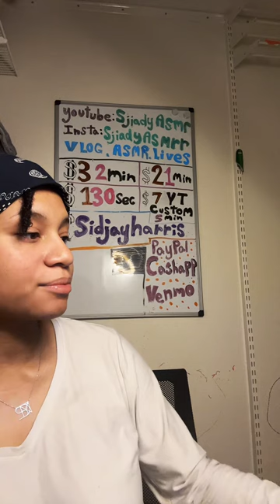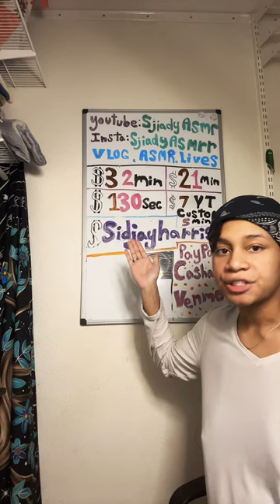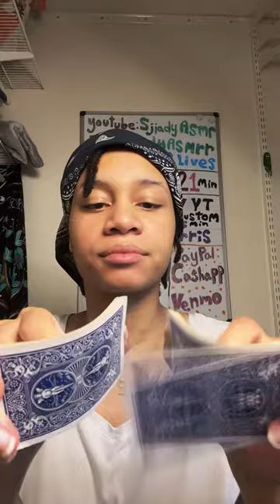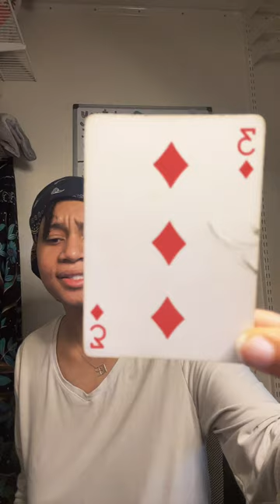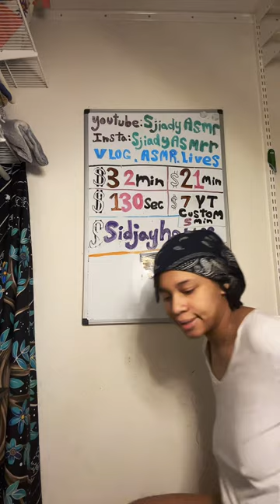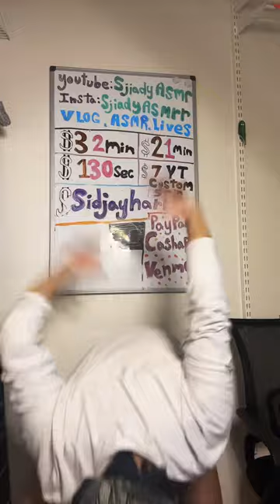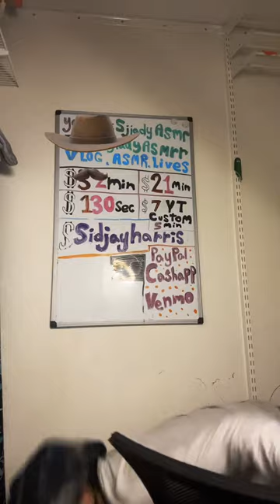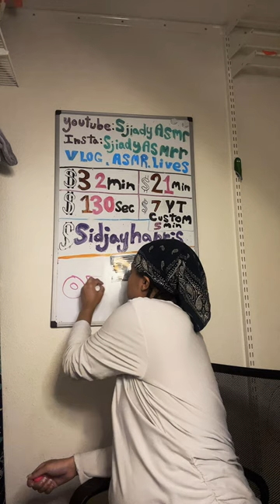ASMR - TikTok Livestream (03.07.24)